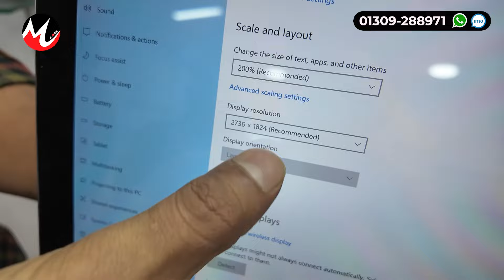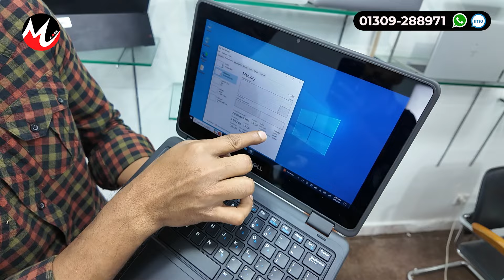কুরবানী অফার ল্যাপটপ 🔥১৪৫০০/- টাকা | Laptop Price in Bangladesh | used laptop price in bangladesh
Tech Fly
Lift(11th) suite:1202, Sahera tropical Center
218, New Elephant road Dhaka,1205
আপনার পণ্য বা প্রতিষ্ঠানের বিজ্ঞাপনের জন্য ই-মেইল করুন -
laptop price in bangladesh 2024
2nd hand laptop price in bangladesh 2024
2nd laptop price in bangladesh 2024
2nd laptop price in bangladesh
16gb ram laptop price in bangladesh
15000 tk laptop price in bangladesh
13th gen laptop price in bangladesh
hp 15s laptop price in bangladesh
12th generation laptop price in bangladesh
10 inch laptop price in bangladesh
1040 g3 laptop price in bangladesh
13 inch laptop price in bangladesh
1. used laptop price in bangladesh
14 inch laptop price in bangladesh
12th gen laptop price in bangladesh
2nd hand laptop price in bangladesh
2 in 1 laptop price in bangladesh
2nd laptop price in bangladesh 2024
2nd hand hp laptop price in bangladesh
30-40k laptop price in bangladesh
30-35k laptop price in bangladesh
32gb ram laptop price in bangladesh
used 360 laptop price in bangladesh
dell 360 laptop price in bangladesh
used laptop price in bangladesh under 30000
hp laptop price in bangladesh under 40000
40-50k laptop price in bangladesh
4k display laptop price in bangladesh
40k price laptop in bangladesh
laptop price 30000 to 40000 in bangladesh
4gb ram laptop price in bangladesh
hp core i5 4th generation laptop price in bangladesh
50-60k laptop price in bangladesh
ryzen 5 laptop price in bangladesh
microsoft surface laptop 5 price in bangladesh
laptop price in bangladesh under 60000
core i5 6th generation laptop price in bangladesh
core i7 6th generation laptop price in bangladesh
hp core i5 6th generation laptop price in bangladesh
ryzen 7 laptop price in bangladesh
core i3 7th generation laptop price in bangladesh
hp core i5 7th generation laptop price in bangladesh
laptop price in bangladesh under 70000
hp ryzen 7 laptop price in bangladesh
core i5 7th generation laptop price in bangladesh
hp core i3 7th generation laptop price in bangladesh
dell core i7 7th generation laptop price in bangladesh
dell core i3 7th generation laptop price in bangladesh
8gb ram laptop price in bangladesh
840 g3 laptop price in bangladesh
hp laptop 8gb ram price in bangladesh
hp core i5 8th generation laptop price in bangladesh
laptop price in bangladesh under 80000
80k laptop price in bangladesh
hp 840 g3 laptop price in bangladesh
hp 840 g5 laptop price in bangladesh
core i5 8th generation laptop price in bangladesh
core i7 8th generation laptop price in bangladesh
hp core i7 8th generation laptop price in bangladesh
core i5 8gb ram laptop price in bangladesh
hp elitebook 840 g6 laptop price in bangladesh
dell core i5 8th generation laptop price in bangladesh